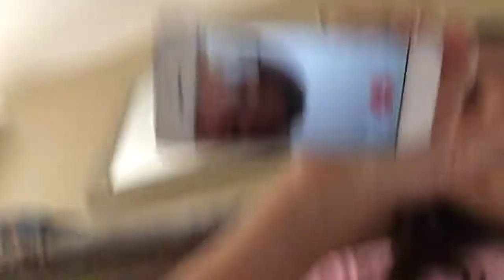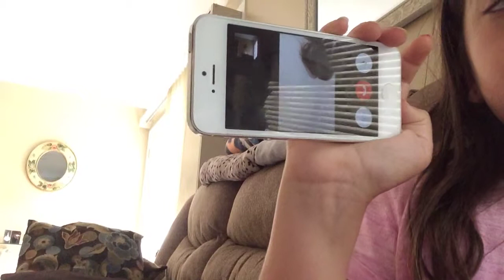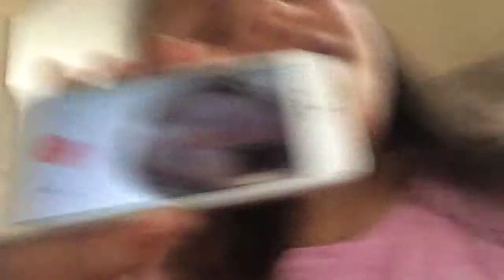Talking to my BFF Star clan cats 101